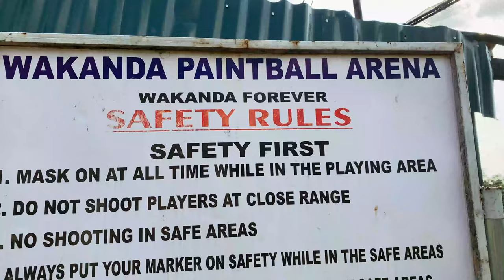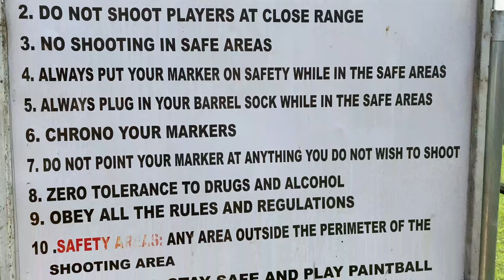Birthday well spent with less than 10K: How I spent my birthday in Abuja for less than $20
I spent my birthday eve in Abuja, Nigeria playing one of the games I played in my childhood.
I first visited the boat club in Jabi, Abuja (very close to the Jabi lake) but their Jetski and Kayak were not in order, so I left for another place.
I finally settled for the Wakanda Arena and hit our target. (N2,500 each)
Thanks to my cameraman, Rejoice.